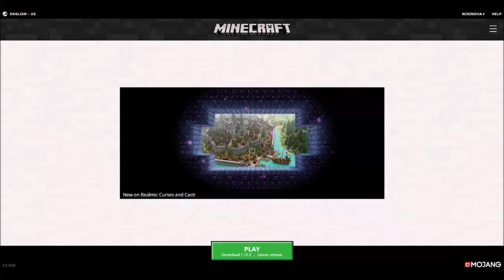How To Enable Minecraft Snapshots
This tutorial shows you have to enable and install Minecraft snapshots.

MinecraftTutorial Nixinova